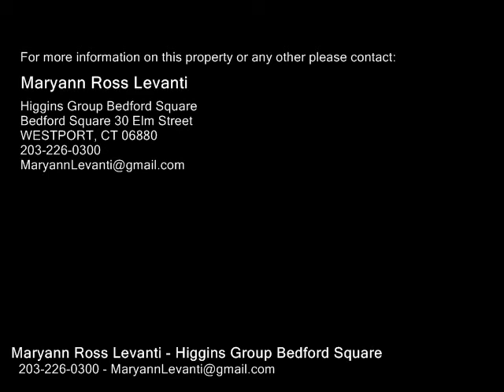8 Evergreen Parkway , Westport CT 06880 - Real Estate - For Sale -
8  Evergreen  Parkway , Westport  CT 06880  Real Estate  For Sale   One of the most sought after streets in Westport is home to the latest offering from CCO Habitats. Enjoy living in a true neighborhood, as well as strolling to town for fine dining and shopping, nightly summer concerts at the Levitt Pavilion, working on a 3D printing project at the library, or fishing for blues in the Saugatuck River. This sleek new construction home is finished on four levels with the style and variety characteristic of this builder's motto that every home should be unique.  As always, trying to stay in keeping with the surrounding neighborhood, this transitional colonial has more of a traditional exterior that makes the sophisticated interior a lovely twist. The positioning of the corner lot makes for a light and bright home, with sunshine streaming through oversized doors and windows into the open floorplan and through the stairwell. The front yard incorporates a swath of town land, making the usable lot closer to .4 acre.  Even without that, however, there's room for a pool in the flat, dry, fenced back yard.  Add natural gas as a heat source to keep down those bills, and this home is sure to check off all the boxes on your wish list. Immediate occupancy possible  come enjoy the summer in your new "in town" home.

Maryann Ross Levanti
Higgins Group Bedford Square